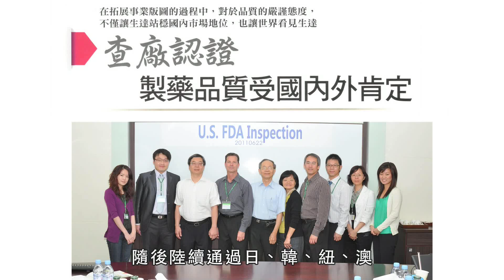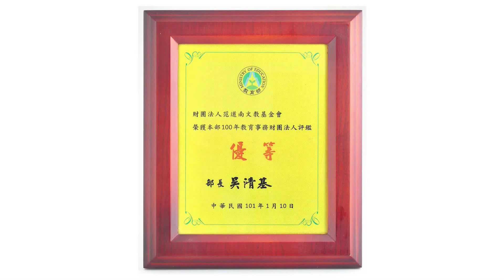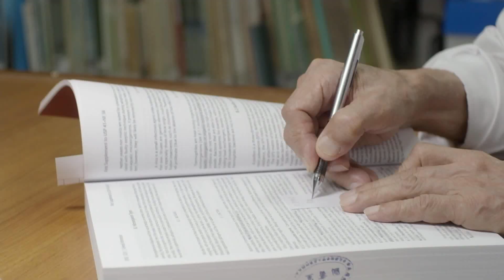2018 年臺大傑出校友 - 范進財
范進財董事長，1960年畢業於臺灣大學藥學系。在台灣製藥產業尚未發達的年代，范董事長即預見提升臺灣製藥水準重要性，1967年白手起家創立生達化學製藥股份有限公司，秉持「誠正精新、造福人群」的經營理念， 51年來企業規模不斷壯大，成為臺灣知名大藥廠。范董事長推行企業內創業、多角化經營、垂直整合策略，除母公司生達製藥於1995年股票上市，也推動旗下關係企業生泰合成及生展生技公司股票上櫃，企業集團公司各自在醫藥生技產業中表現傑出。